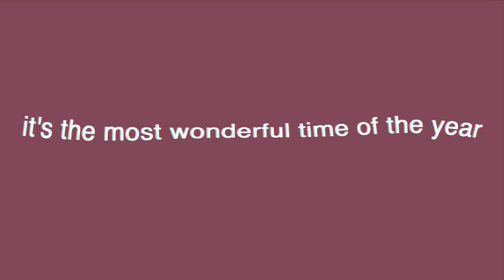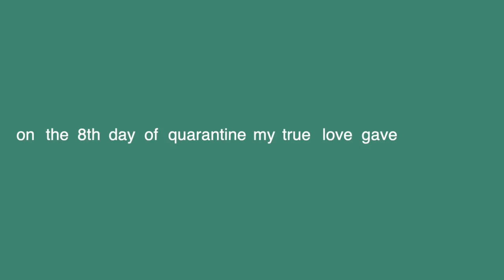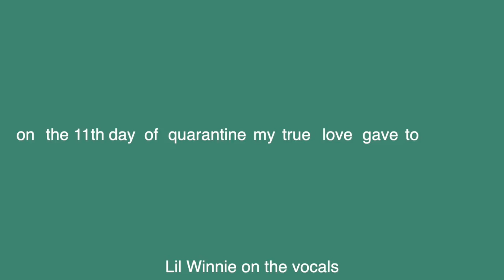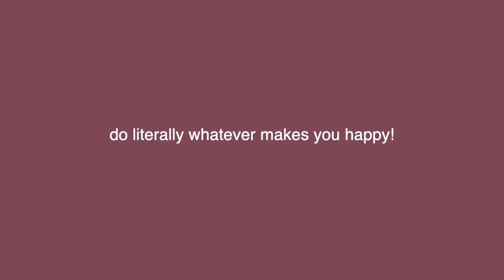12 days of quarantine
thank you so so so much for watching our 12 days of quarantine!